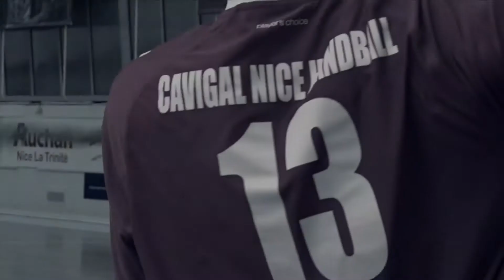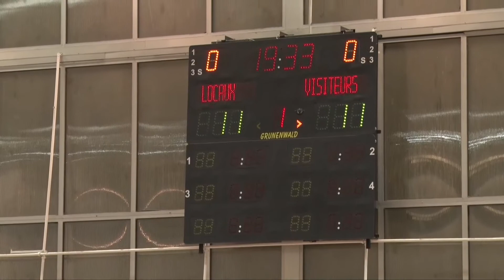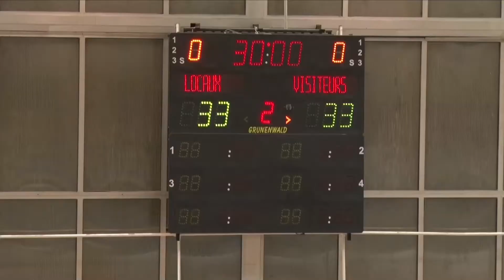VIDEO - Cavigal Nice Pays- d'Aix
Les meilleurs actions et les interviews du match amical Cavigal Nice - Pays d'Aix.